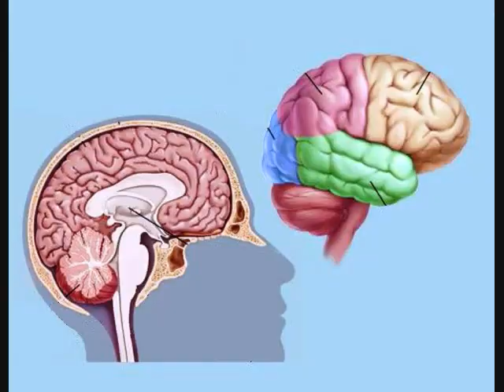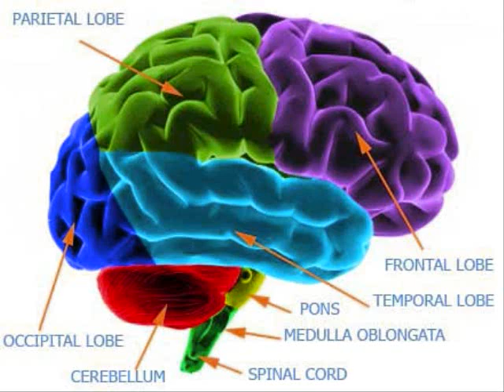RAY PIZZI Bassoon "If I Only Had A Brain" for Bass Clarinet Quartet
"If I Only Had A Brain" for JAMB Bass Clarinet Quartet also BASSOON Quartet (19j) FUN!!! FUN!!! FUN!!! Ray Pizzi- arranger, Harold Arlen-composer.